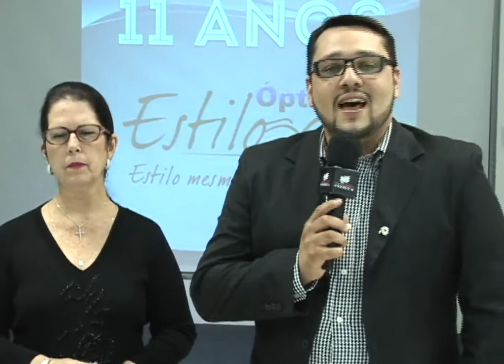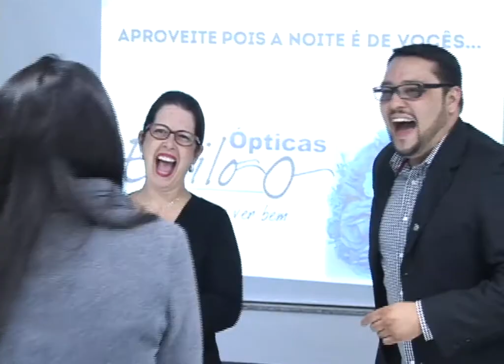OPTICAS ESTILO DIA DA SECRETARIA SALA VIP CINE CULTURA 17102013 BL 2 x264